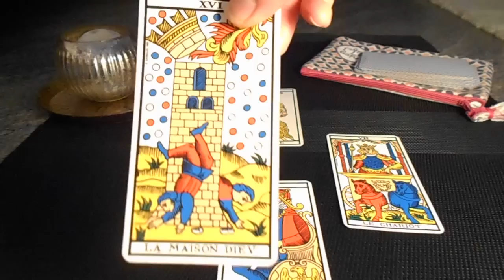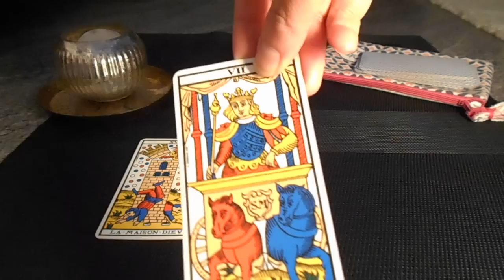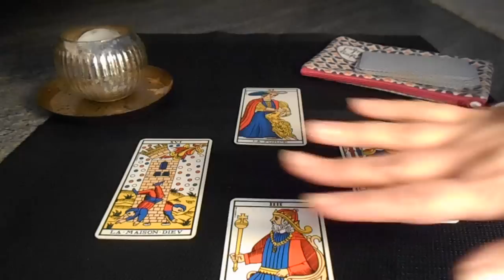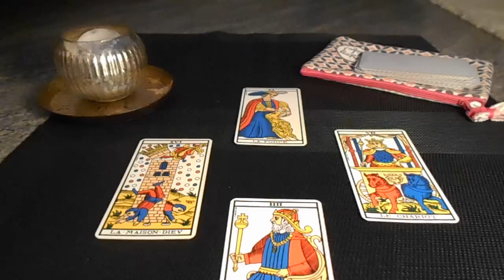Scorpion Tarot Horoscope Général janvier 2016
Bonjour à tous, bonjour à toutes, bienvenu sur la chaine Lalililas Tarot, je vous propose des horoscopes générales mensuels pour chaque signes à l'aide du tarot de Marseille, avant l'enregistrement de chaque vidéo je bats les  lames et  je les dispose. Il s'agit d'interprétations à chaud sans aucune préparation: je transmets les messages du tarot de Marseille au moment de l'enregistrement, pour un tirage personnalisé ou une question sur un domaine, vous pouvez me joindre à , les taroscopes des autres signes seront mises en ligne au plus tard le 25 décembre, très bonne écoute, prenez soin de vous.